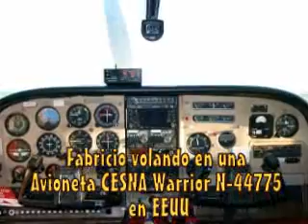Niño VOLANDO una avioneta CESNA en USA ILLINOIS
Como parte de su instruccion Fabricio hizo un primer vuelo en una Avioneta Cesna en Illinois, Training fly